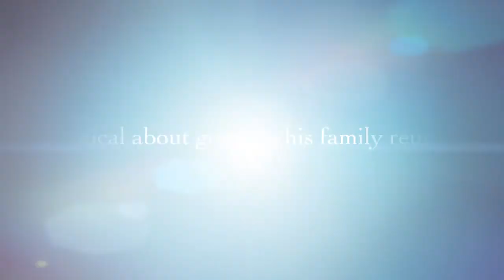Family, Familia Book Trailer